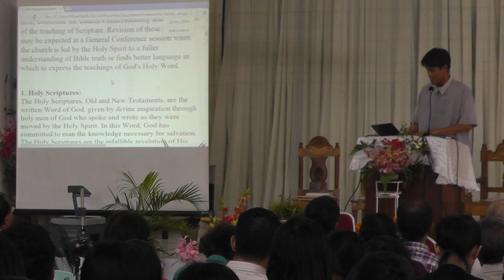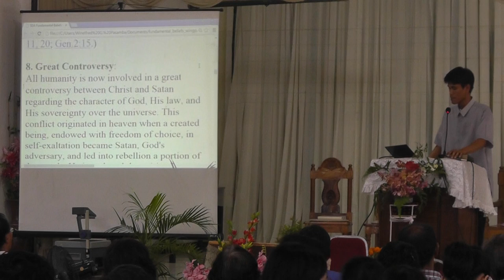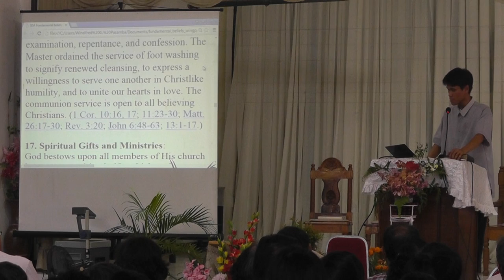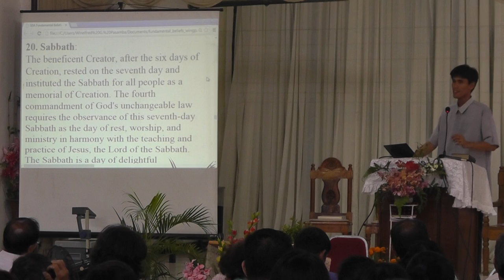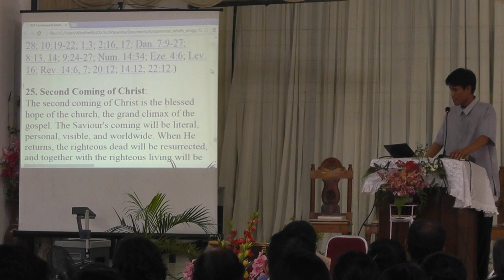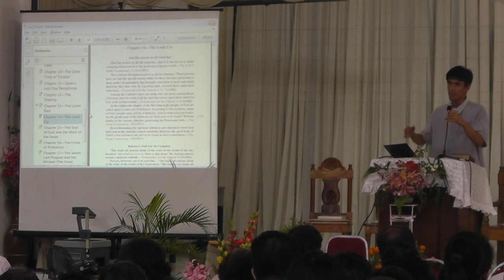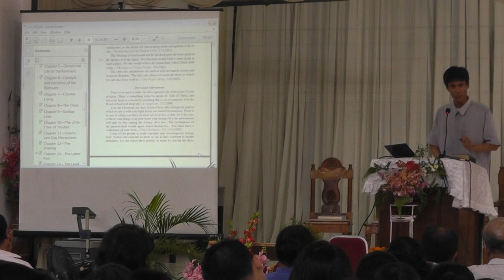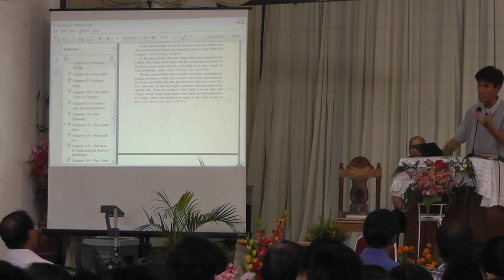Fundamental Beliefs, Sabbath Cooking, Last Day Events - puting kahoy church winelfred pasamba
message on sabbath cooking, secret societies, boxing [& watching boxing], celebration music/drums, shorts/miniskirts, videoke, software piracy, book photocopying, mp3 piracy, video piracy, entertainment tv, women ordination, haarp conspiracy theory, microchips/rfic/barcode as mark of the beast, flesh eating, and eating & sleeping too much on sabbath.
plus reviewing God's love, sda fundamental beliefs & why.